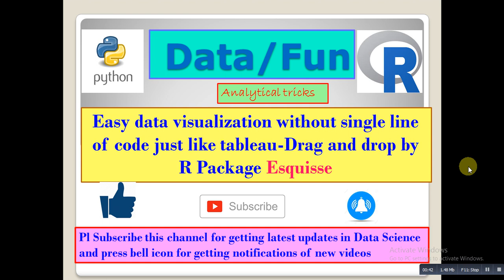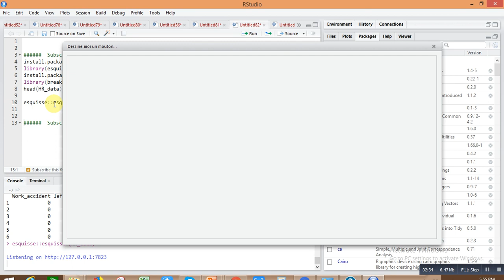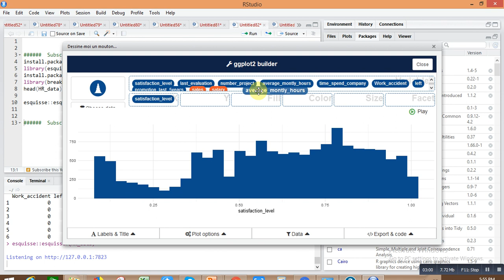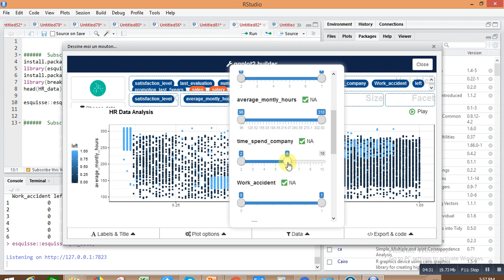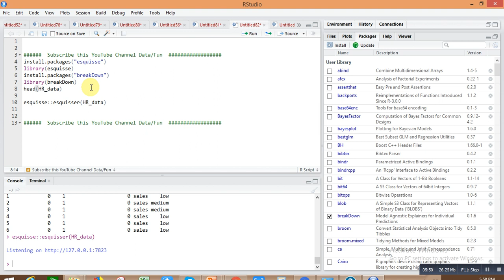Data/Fun:- Easy data visualization in R|Esquisse in R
Any one can do Data visualization in R by package Esquisse
Data Science updates:-R Package (ggplot2 ) Part 5
How to plot Histogram  with customized color, number of bins and Facets with pointer in R

How to create Tree map for Categorical variable with labels
package ggplot2 part 2 How to Change theme of chart and Time series plot with trend line

Data/Fun:-R package ggplot2 part 1 Scatter plot How to change Darkness of points and Size of points

Data Science updates:How to Analyze any stock like Alibaba,Google,HDFC,Kotak bank in share market
by R (quantmod) Package

-Fast way of subset data frame add new column in data frame and do summary of data by data table package in R

How to reshape data Frame in R and How to Stack all columns in one column in R